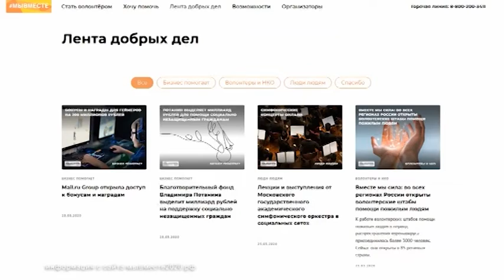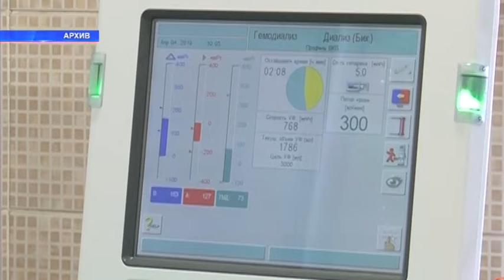На повестке дня 24.04.2020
Ярославская молодежь активно включается в волонтерскую работу. Гость - Захар Кармалита, начальник управления по молодежной политике мэрии Ярославля.